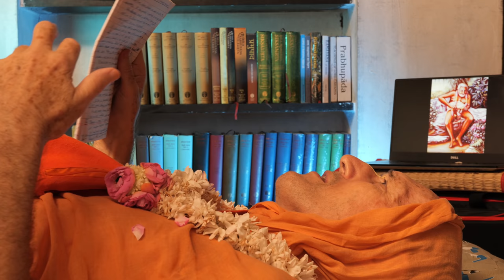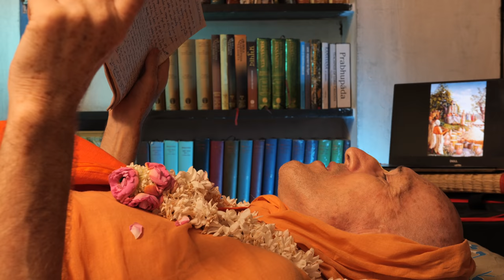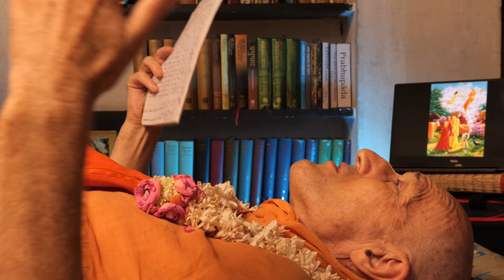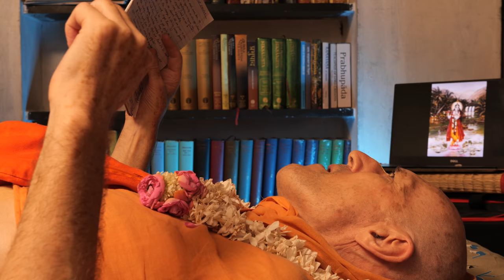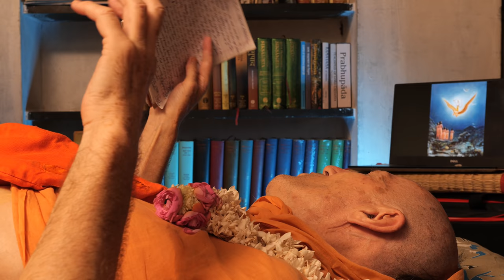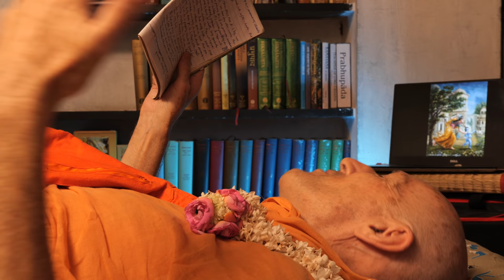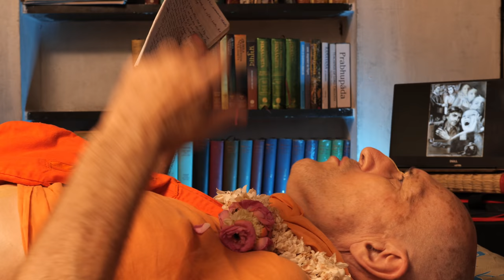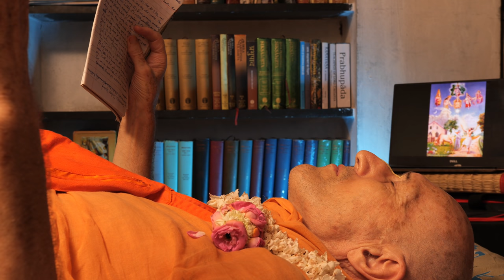A Message To ISKCON's Internet Preachers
Recorded on 6 September 2020 in Salem, Tamil Nadu, India.